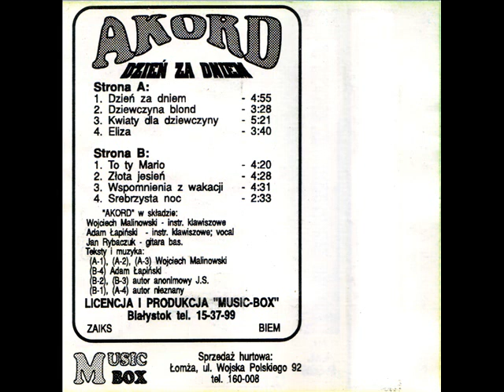Akord - Dziewczyna Blond [Dzień za dniem (Music Box) (P-025)] (Disco-Polo)